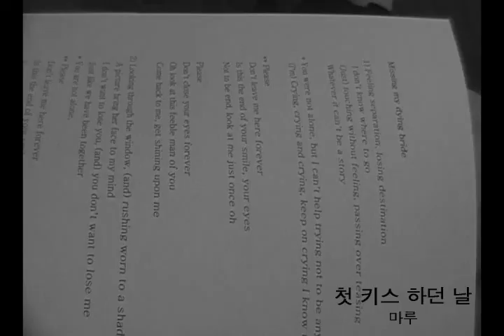첫키스 하던 날 녹음영상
마루 3집 녹음 영상